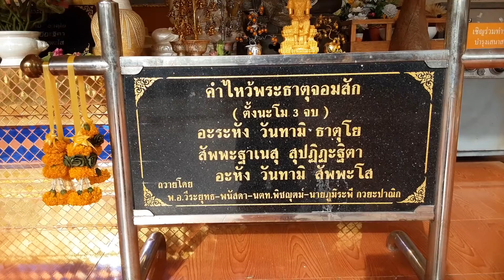พระธาตุจอมสัก 1 ในพระธาตุ 9 จอมของเชียงราย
วัดพระธาตุจอมสัก เป็นหนึ่งในพระธาตุ9จอมของจังหวัดเชียงราย ตั้งอยู่ตำบลบ้านดู่ อำเภอเมือง จังหวัดเชียงราย ซึ่งมีความงดงามมาก